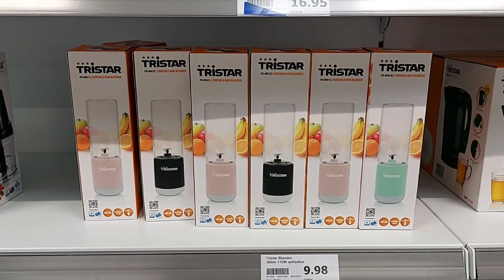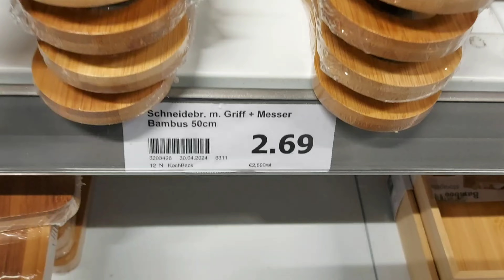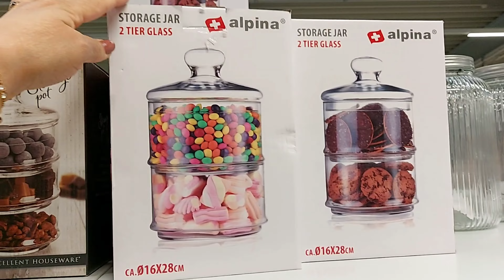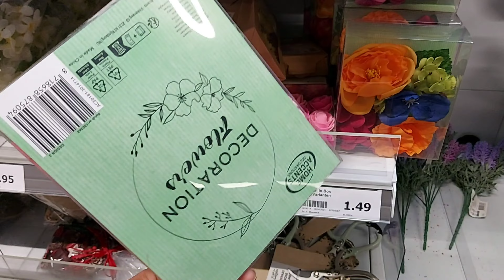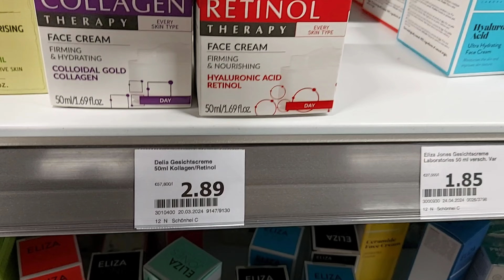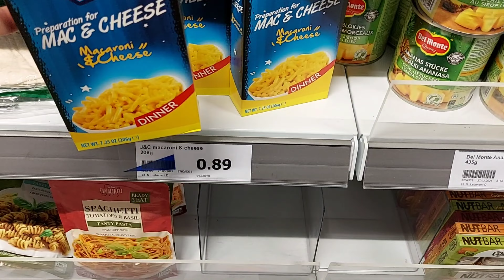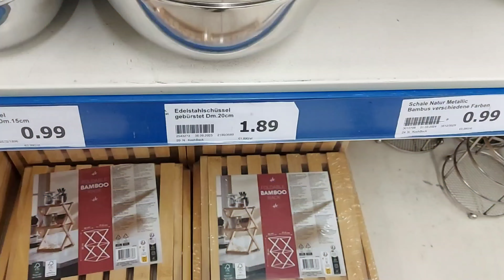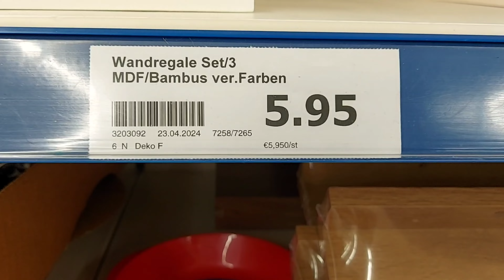😱🔥ARRIVAGE ACTION NEW OF THE WEEK / MAY 2024